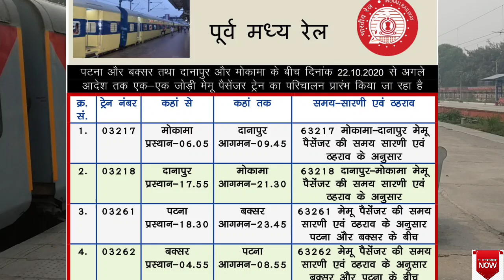22 पैसेंजर ट्रैन आज से बिहार में चालू पूरी लिस्ट ||जयनगर,दरभंगा, सहरसा,मुज़फ़्फ़रपुर, पटना से पैसेंजर